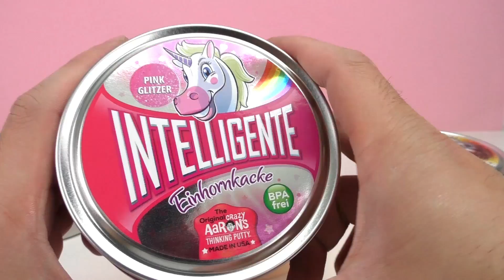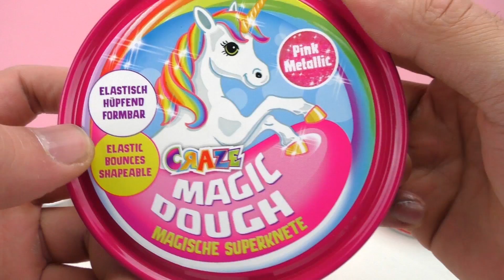Play-Doh Dentista ganha novos dentes feitos de massinha inteligente de unicórnio